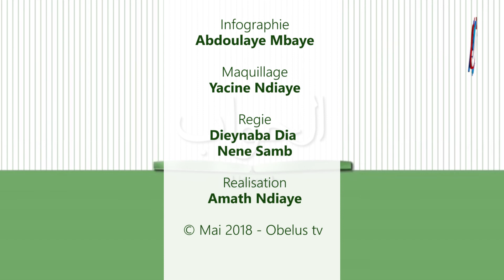AL JAWAB #19 - Special Ramadan - Obelus Tv